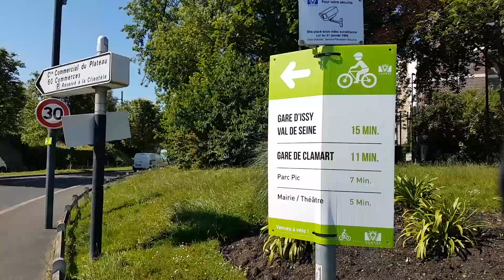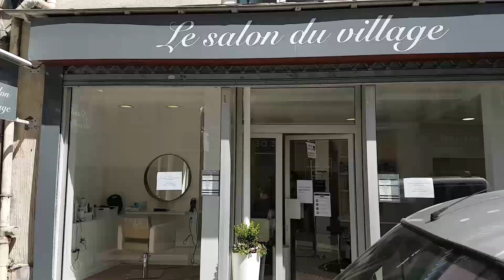Information Municipale - Samedi 16 mai 2020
Comme chaque semaine depuis le début de la crise sanitaire, M.le Maire, Bernard Gauducheau, fait le point avec vous notamment sur la phase de déconfinement entamée cette semaine à Vanves.